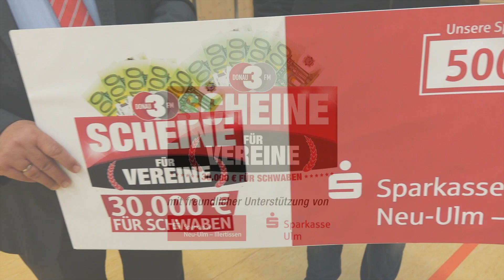Scheine für Vereine - Scheckübergabe beim Radsportverein Illertissen